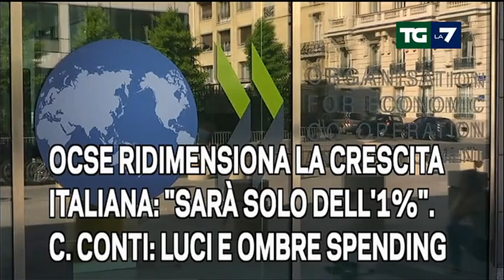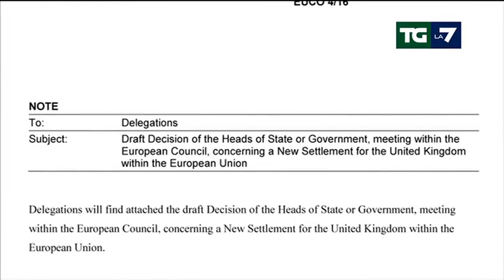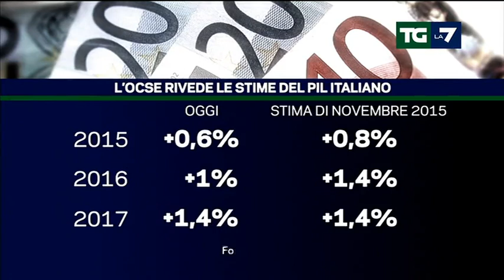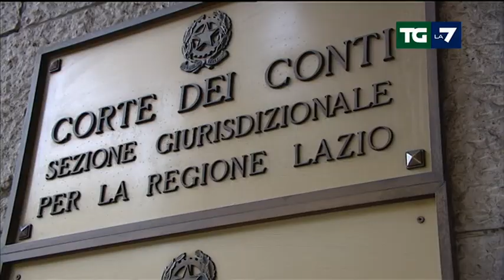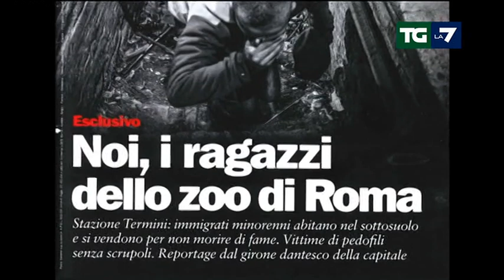Edizione delle ore 20.00 del 18/02/2016